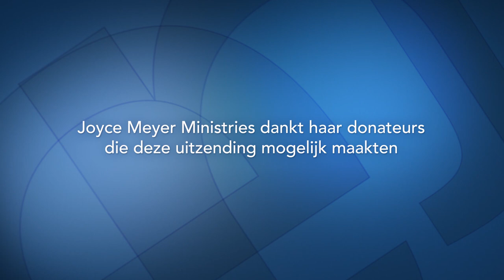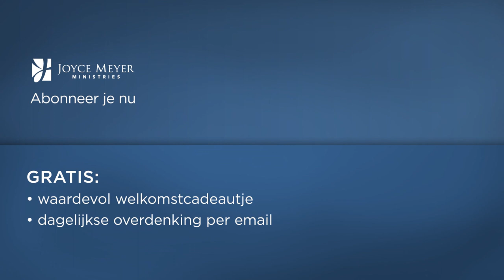Moet het leven zo ingewikkeld zijn? (2) – Joyce Meyer – Met Jezus in je dagelijks leven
Is je leven door de vele verplichtingen ingewikkeld geworden? De uitzending van vandaag geeft praktische tips hoe je je leven kunt vereenvoudigen.